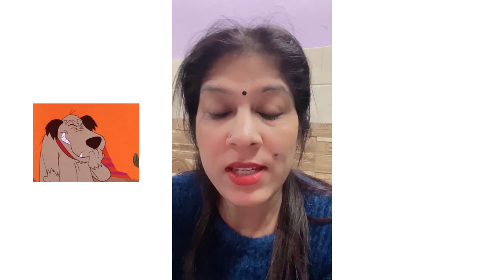आज बनाये चने के laadu // vishidagar